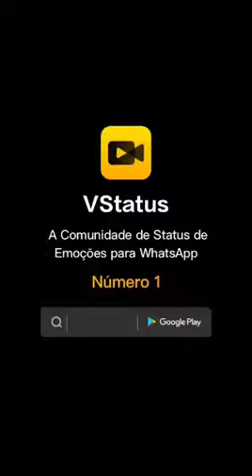Não Vamos beber Hoje